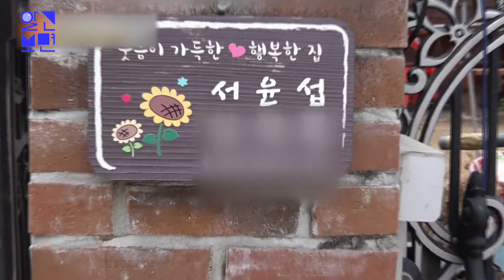다시한국인 / 영주귀국 사할린동포 한국적응기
2023년 2월 사할린에서 한국으로 온 후,
첫 연말을 보내는 동포 김진일(66) 씨 부부와
어머니 서영자(87) 씨.
한국 생활에 적응하기 위해 한국어 공부도
꾸준히 하고 김장을 담근다.
한국에 영주 귀국한 후 고국에 대한
고마움에 함께 나누고 싶어 봉사활동도 시작했다.
영주 귀국한 어머니 서영자 씨에게는
한 가지 소원이 있다는데,
고향인 안동을 방문하여
오래전 헤어진 가족들을 찾아보는 것.
소원을 이루기 위해 고향을 방문했는데...
다시 한국인이 되기 위한
동포들의 적응기를 취재했다.